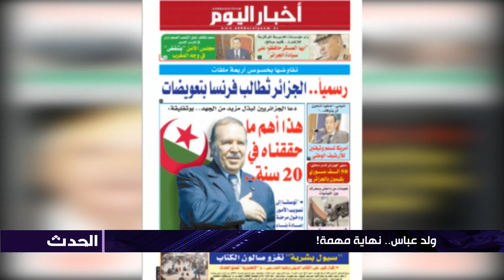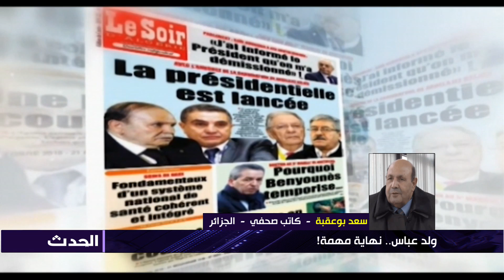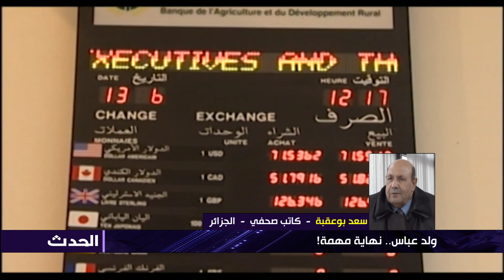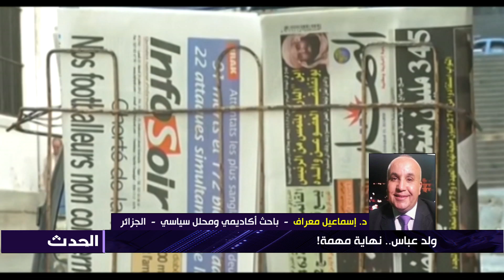ولد عباس.. نهاية مهمة!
تقديم |  سليم صالحي
إنتاج  |  سمية طالب
ضيوف الحصة:
عبد العالي رزاقي  | أستاذ العلوم السياسية والإعلام  -  الجزائر
سعد بوعقبة  |  كاتب صحفي  -  الجزائر
مصطفى بن عطاء الله  | برلماني سابق عن جبهة التحرير الوطني  -  الجزائر
د. إسماعيل معراف  |  باحث أكاديمي ومحلل سياسي  -  الجزائر
فيصل مطاوي  |  كاتب صحفي  -  الجزائر